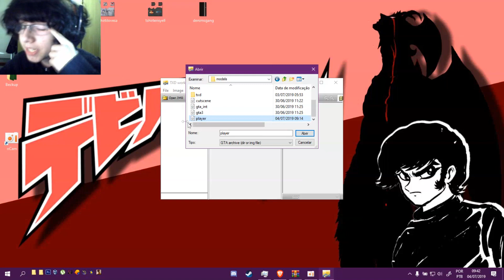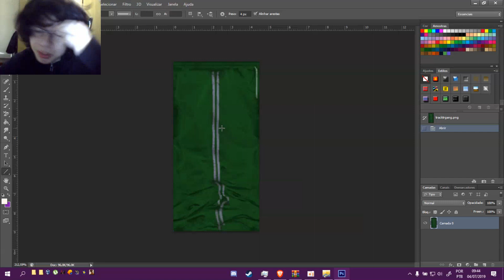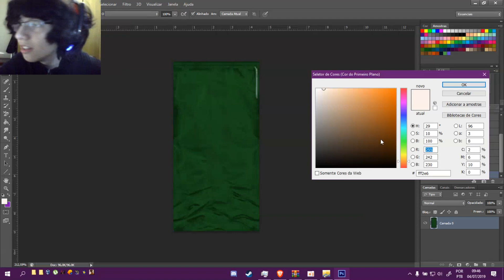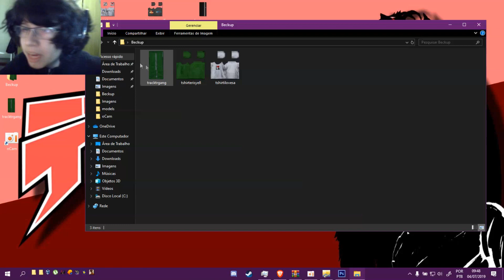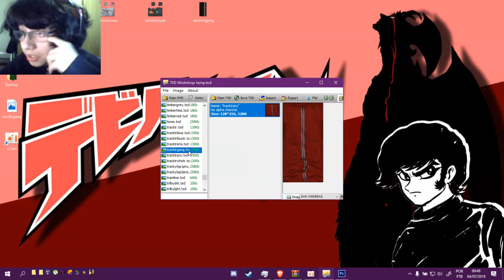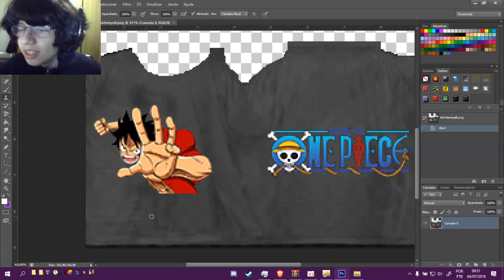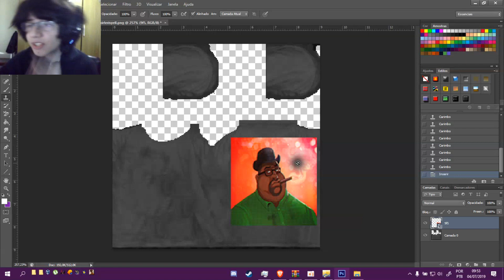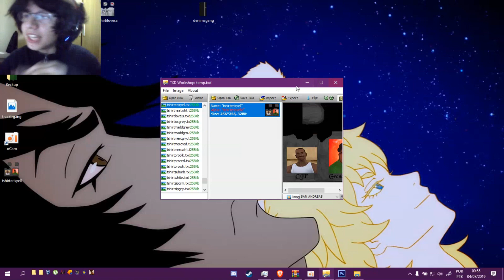Tutorial de como PERSONALIZAR as ROUPAS no GTA SAN ANDREAS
É isso.